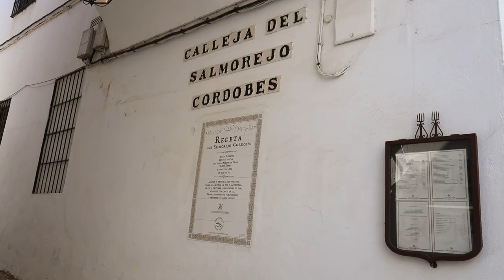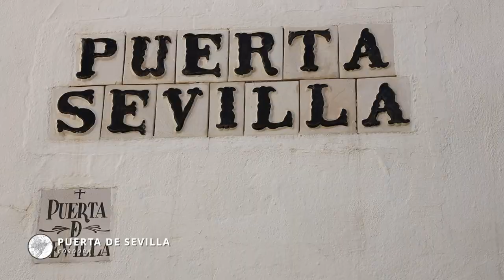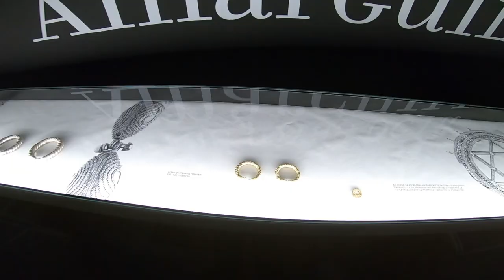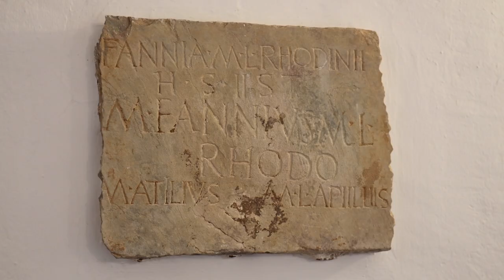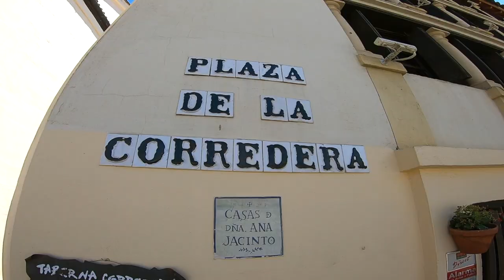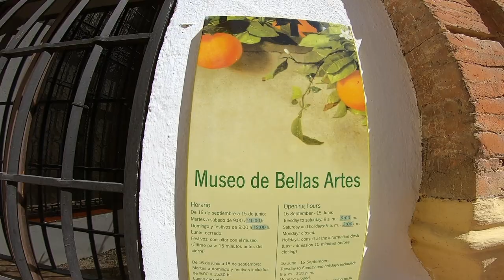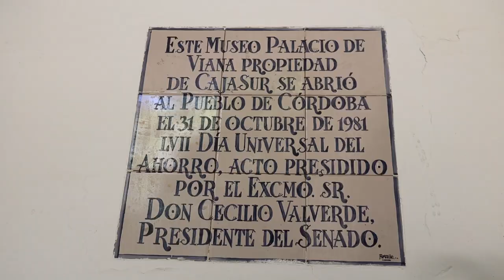QUÉ VER EN UN VIAJE A CÓRDOBA EN LA COMUNIDAD AUTÓNOMA DE ANDALUCÍA - ESPAÑA 🇪🇸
Que ver en la ciudad de Cordoba en la comunidad autónoma de Andalucía - España 🇪🇸